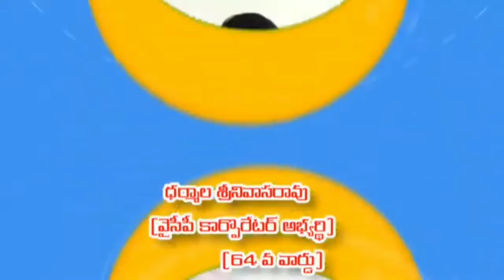నేను కార్పొరేటర్ ఐతే..! I వైసీపీ అభ్యర్థి ధర్మాల శ్రీనివాసరావు - 64 వార్డు l vaarthatv channel